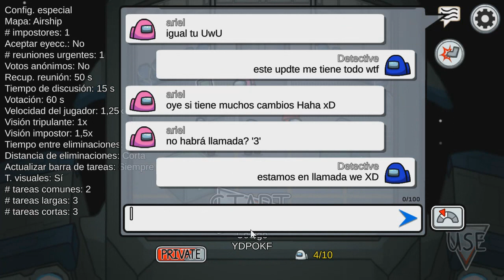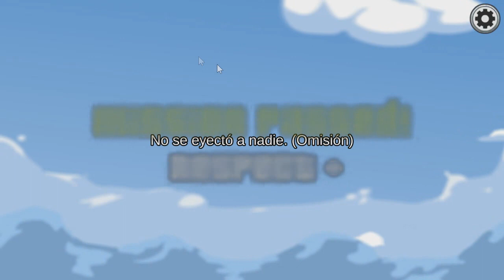among us | primera partida airship con subs